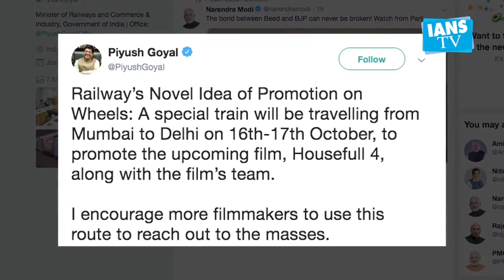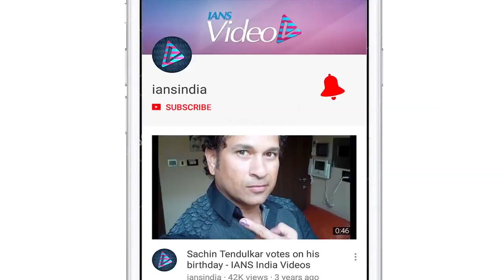Piyush Goyal invites filmakers to promote cinema on trains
Minister of Railways and Commerce Piyush Goyal has lauded the novel idea of Indian Railways to invite filmmakers to promote their cinema projects on trains.